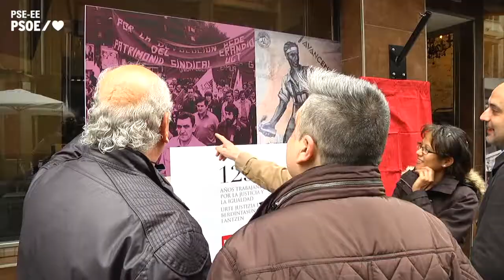125º aniversario de la Agrupación Socialista de Erandio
Eneko Andueza: “Aspiramos a liderar este país; tenemos que ensanchar el espacio de la izquierda”

El Secretario General del PSE-EE reivindica la trayectoria histórica del Partido Socialista en la celebración de los 125 años de la Agrupación de Erandio

El Secretario General del PSE-EE, Eneko Andueza, ha subrayado la necesidad de “ensanchar el espacio de la izquierda” para responder a la aspiración de los Socialistas Vascos de liderar las instituciones vascas y desarrollar las políticas que contribuyan a una mayor igualdad y justicia social. Andueza ha valorado, ante los medios de comunicación, el momento político previo al 9º Congreso, que se desarrollará los próximos 20 y 21 de noviembre.

“Aspiramos a liderar este país. Tenemos que ensanchar el espacio de la izquierda, tenemos que crear nuevos espacios dentro de la izquierda, liderados por los socialistas, para que seamos más fuertes, para que afrontemos con mayor garantía la consecución de los objetivos que tenemos ya encima de la mesa, de ese futuro que está tocando a nuestra puerta, y que harán posible que la justicia social y la igualdad sean efectivas”, ha señalado.

En Erandio, donde el PSE-EE ha celebrado los 125 años de la constitución de la Agrupación Socialista de esta localidad, el líder socialista ha subrayado que son muchos los retos a los que se enfrenta la sociedad vasca y ha recordado que hace 125 años, quince obreros se juntaron para constituir la primera agrupación socialista de la Margen Derecha, y la militancia en la misma de destacados socialistas como Ramón Rubial. Acompañado por otros cargos socialistas, como el Secretario General del PSE-EE de Bizkaia, Mikel Torres, o el Presidente de los Socialistas Vascos, Iñaki Arriola, y un buen número de militantes, Eneko Andueza ha reivindicado la trayectoria histórica de los socialistas vascos.